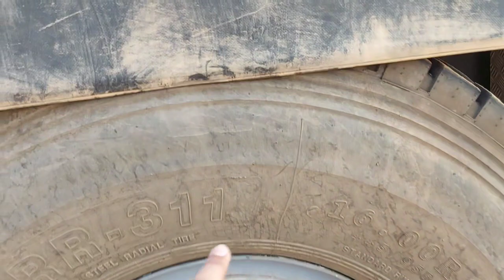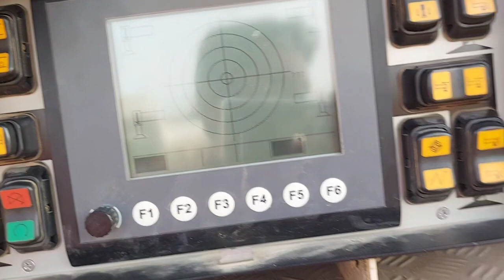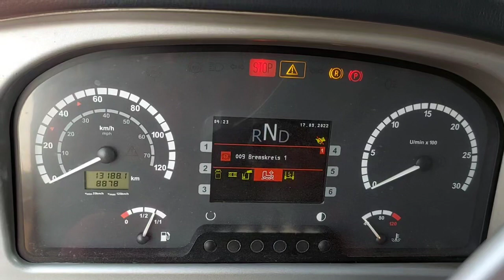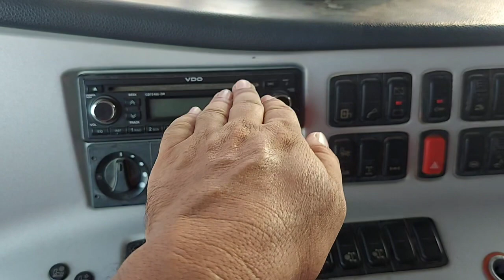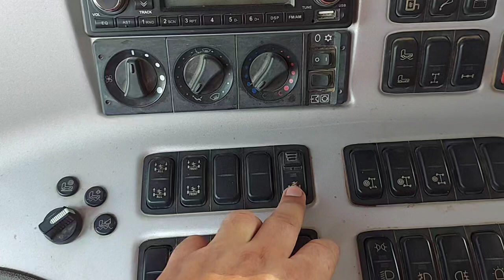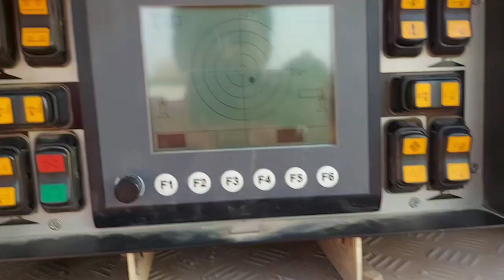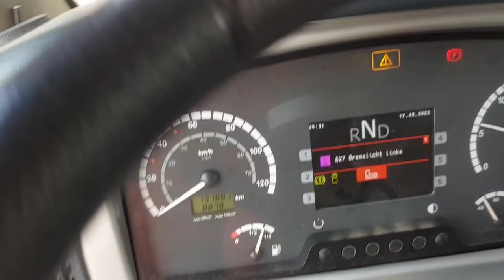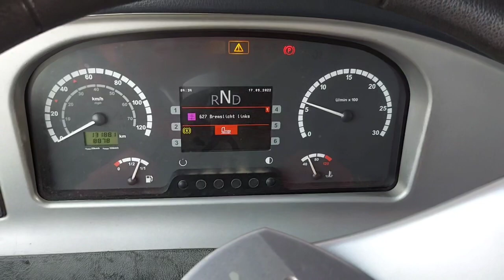how to work crane suspension auto and manual